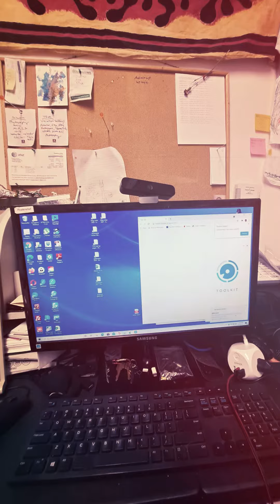Sunday, May 16, 2021: Grinding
Sunday, May 16, 2021: Grinding. Oisin slept in a bit, worked on client sites, webdev, vlog/blogging, shredded wheat/milk/oj for breakfast. Down to 198 lbs. Oisin shocked. Not sure what causing the weight loss, no complaints. Pitcher of smoothie. 6-10 pm Grubhub shift. Up/down. client work, peaches, Shrimp tempura for dinner. Passed out to DC Legends of Tomorrow.  Run Time: 2 min, 37 sec. Soundtrack: Home by Jeremy Kay.